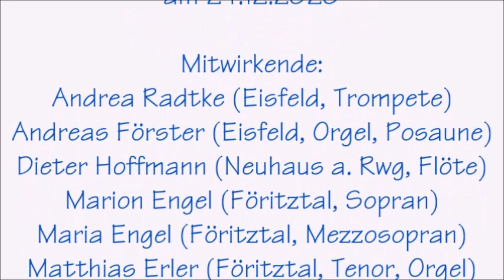Musikalische Andacht an Heiligabend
Wie auch am 4. Advent, so grüßen Sie auch am heutigen 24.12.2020 mehrere Musiker aus der Region und wünschen Ihnen allen ein frohes und gesegnetes Weihnachtsfest. Bleiben Sie behütet.

Ihre Kirchgemeinde Eisfeld